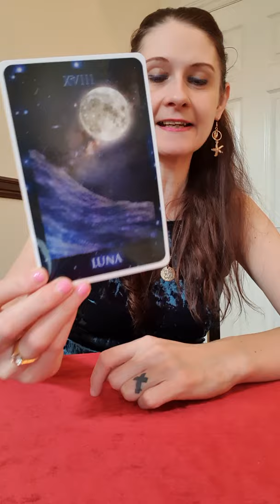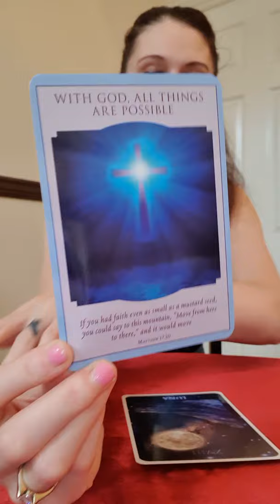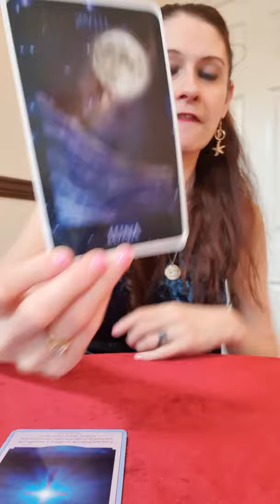Divine Feminine 🔥 STAND YOUR GROUND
The decks I have used in this reading are listed below :)